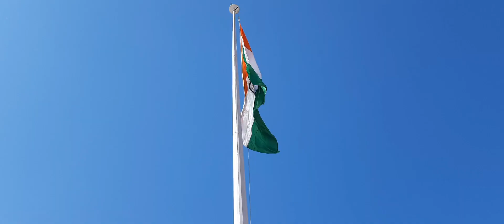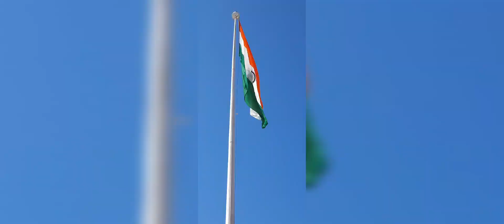Army installs 100 FT Tricolour